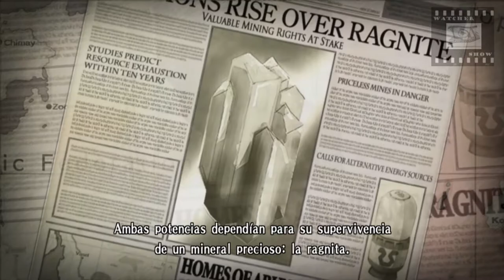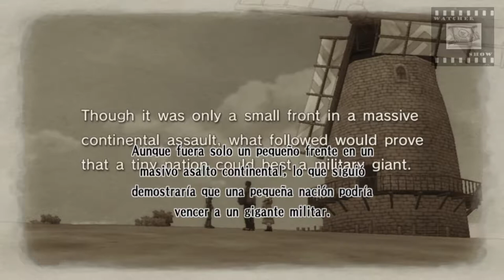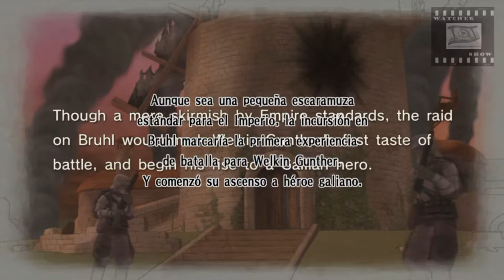Valkiria Chronicles Pelicula en ESPAÑOL Parte 1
Montaje de las escenas cinematicas del VideoJuego Valkiria Chronicles